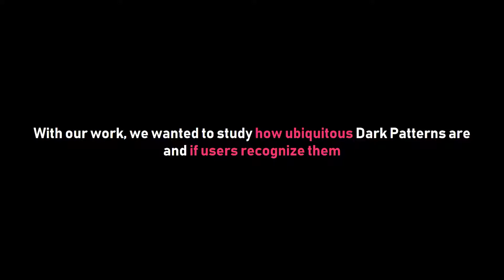UI Dark Patterns and Where to Find Them: A Study on Mobile Applications and User Perception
Linda Di Geronimo;Larissa Braz;Enrico Fregnan;Fabio Palomba;Alberto Bacchelli

Session: GUI & expert interaction

Abstract
A Dark Pattern (DP) is an interface maliciously crafted to deceive users into performing actions they did not mean to do. In this work, we analyze Dark Patterns in 240 popular mobile apps and conduct an online experiment with 589 users on how they perceive Dark Patterns in such apps. The results of the analysis show that 95% of the analyzed apps contain one or more forms of Dark Patterns and, on average, popular applications include at least seven different types of deceiving interfaces. The online experiment shows that most users do not recognize Dark Patterns, but can perform better in recognizing malicious designs if informed on the issue. We discuss the impact of our work and what measures could be applied to alleviate the issue.